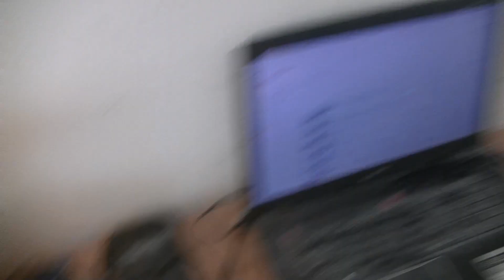MongoTV_9840 - Del 2- Fjerner AFFALD og EMBALLAGE Fra Min Lejlighed Torsdag Formiddag 6.Oktober 2022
DEL 2 - God TORDAG. Jeg skal have fjernet alt det affald og emballge og tomme papkasser fra min forstue. Der er 2 poser tomme flasker også. Det fik jeg så også gjort :-)